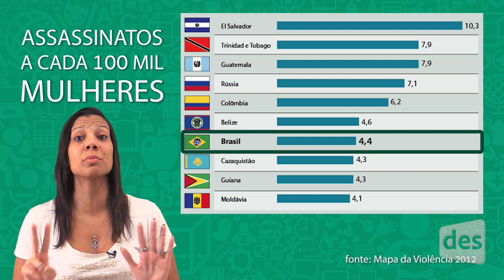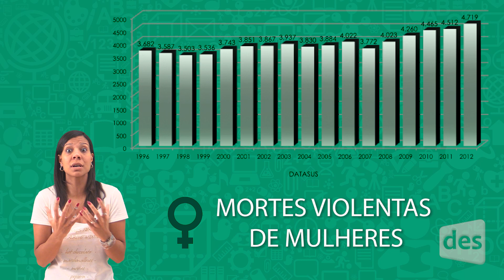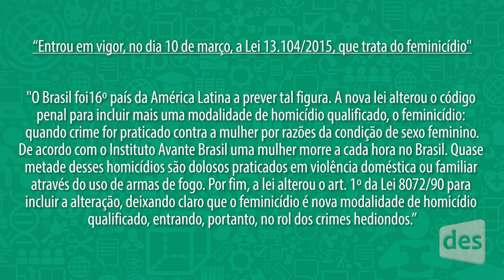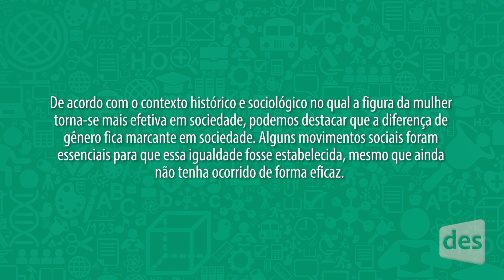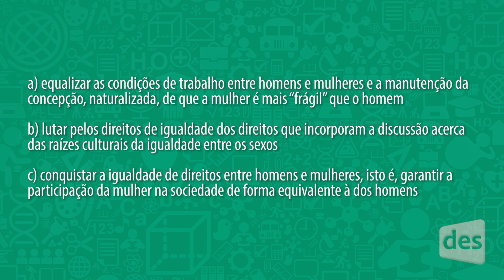FEMINICÍDIO | DOSE DE ATUALIDADES | DESCOMPLICA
--- ⠀⠀⠀⠀⠀⠀⠀ Conheça também nossos planos com super descontos Baixe o ebook Chute só no Fute agora e vem estudar os top conteúdos do ENEM!

Conheça nossos planos intensivos e extensivos para o Enem e Vestibulares.

Nessa videoaula, a nossa rainha da filosofia Lara Rocha explica tudo sobre o feminicídio, problema atual em nossa sociedade e que pode cair em várias questões do vestibular! Dá o play e confira ;)